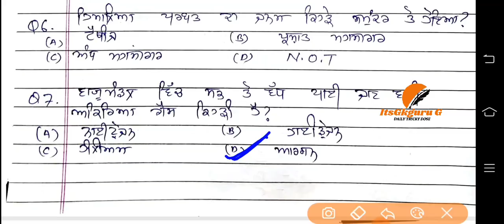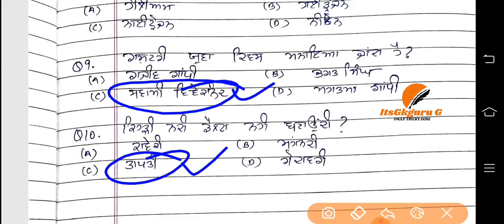WARD ATTENDANT||GK QUIZ|DAILY GK QUIZ||ITSGKGURUG||IMPORTANT MCQS||GK REPEATED MCQS||PART(2)